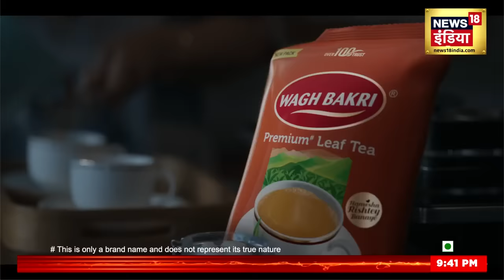Israel Palestine War: Hezbollah की 'रक्षा कवच' पर इजरायल का बड़ा हमला! | Iran | Hamas | Putin |China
Israel Palestine War: Hezbollah की 'रक्षा कवच' पर इजरायल का बड़ा हमला! | Iran | Hamas | Putin |China | America ! | World War | China | Hamas | Saudi Arabia | Iran | Palestine | Palestine | Iran | Hezbollah | Breaking News